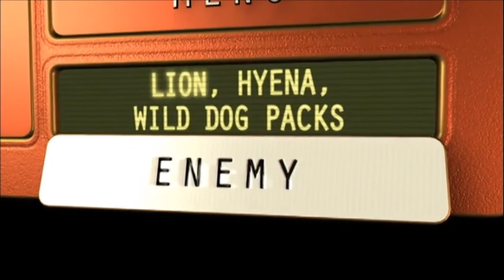Animal Planet's Survival Guide Serengeti: Leopard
Here's the part with the leopard.